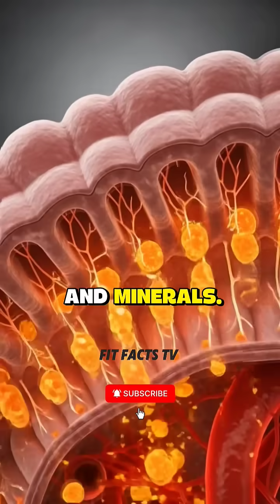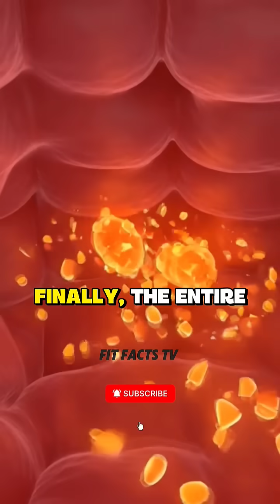How Carrot Effects Your Body!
Related Keywords 🗝️

carrot bloodstream effects
human body carrot reaction
carrot detox benefits
carrot short video
carrot health science
carrot digestion
carrot nutrient absorption
carrot body effects
carrot juice benefits
beta carotene digestion
3D anatomy carrot
carrot metabolic boost
carrot brain benefits
carrot skin glow nutrients
carrot antioxidant effects
carrot liver support
carrot gut microbiome
carrot energy boost
carrot health breakdown
carrot nutrient mapping
vitamin A absorption
how carrots help eyesight
carrot immune boost
carrot stomach animation
carrot intestine animation